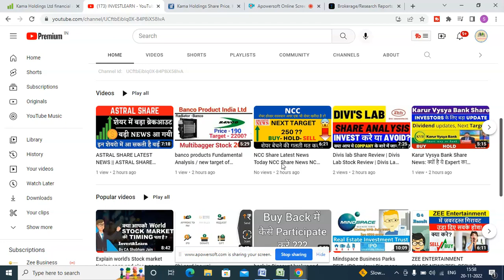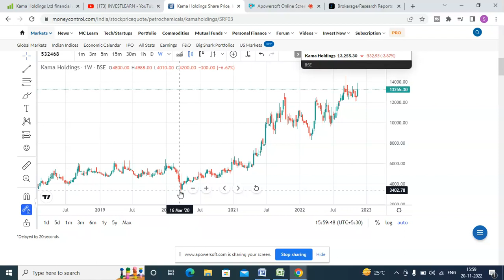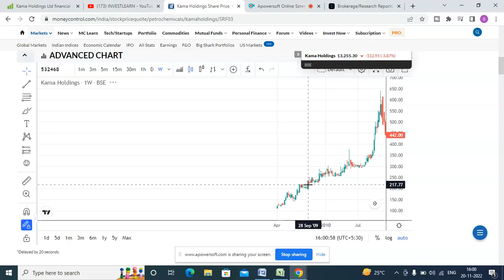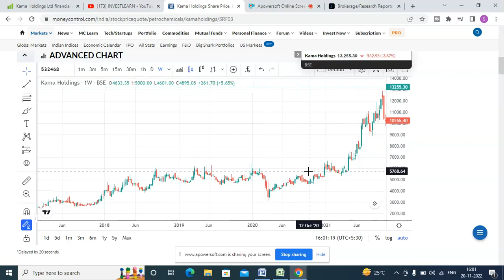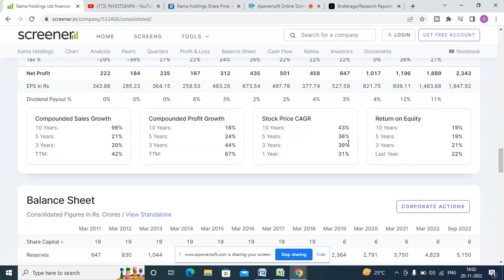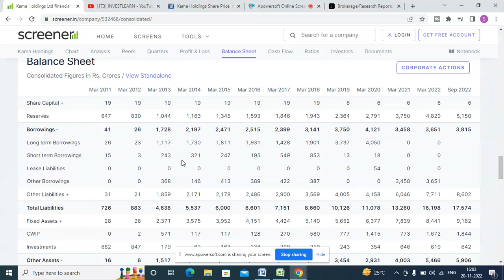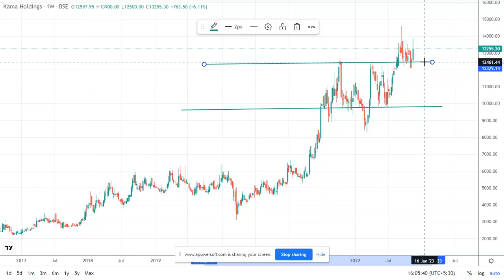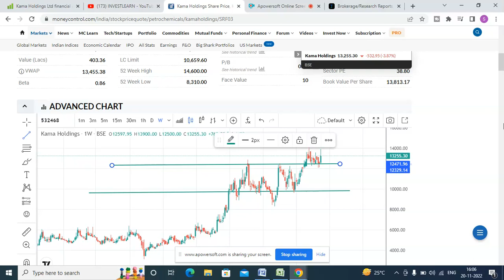Kama Holding Share | Kama Holding Share Dividend | Kama Holding Share Latest News